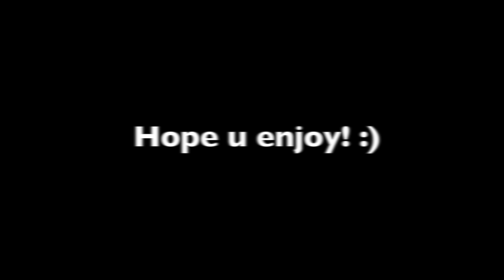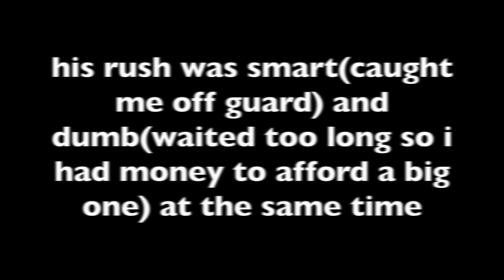A series of Ace's qualifying tourney games vs Good players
Ace863 will be hosting an all strats and a dfa tourney with cash prizes, with 8 participants each. The 8 participants will be qualified through winning the dfa and all strats tourneys which he randomly creates. I was lucky to join some of them in time and had some good games. Enjoy! :)

Music in the vid:
清丶风 DiESi Remix
Asphyxia 纯音乐
[New Age] Plum - Crystal Eye